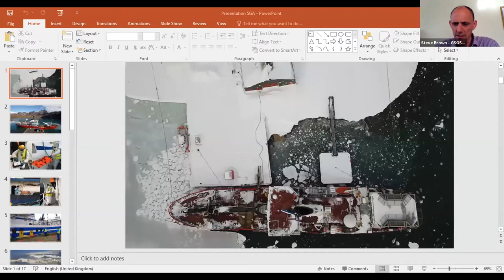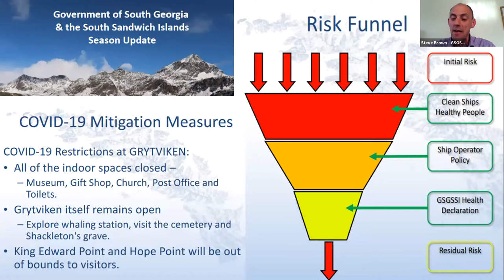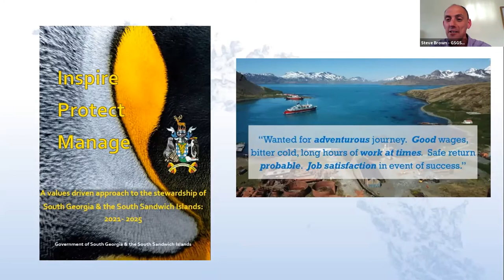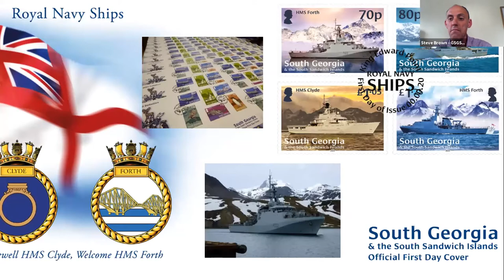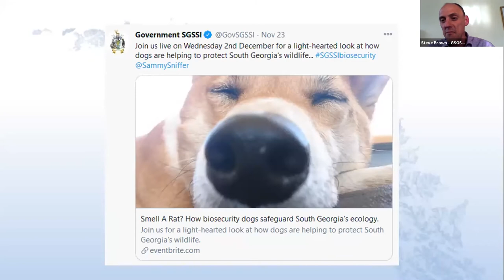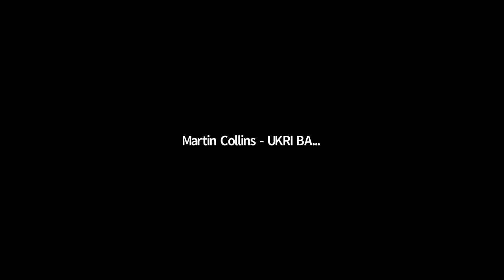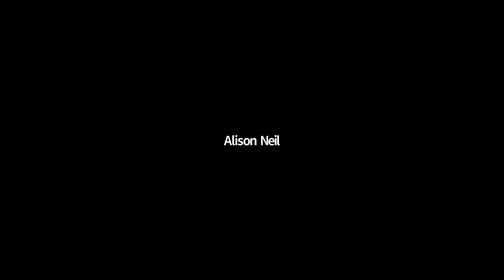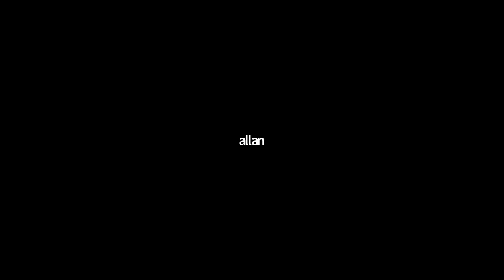SGA Talk 24 Nov 2020 - GSGSSI Update - Steve Brown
Director of Operations, Steve Brown, and Commissioner Nigel Phillips, from the South Georgia Government, give us an update on Covid 91, current government activities, and answer some questions from the virtual floor.